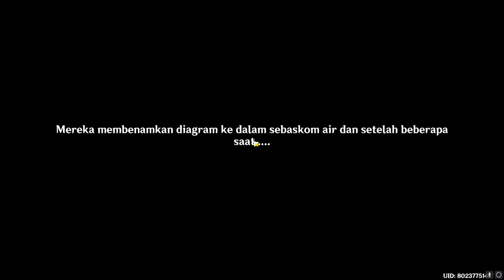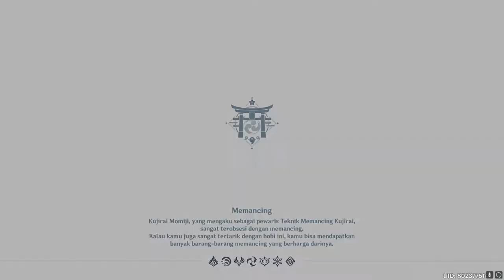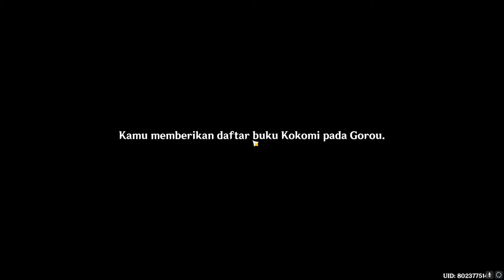Event Story | True Tales of Violet Garden Chapter 4 & Festival Deeds Part 4 [VERY LATE POST]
Event Irodori Festival di Inazuma di mulai!
Pada part 4 ini, saya tidak sempat mengeditnya lagi.
Sekaligus disni saya masukkan part 4 Anekdot Irodori

The Irodori Festival event in Inazuma is starting!
In this part 3, Kazuha comes and tries to help Xingqiu with his signature. Albedo also managed to finish two paintings at once.
However, there's still a mystery that lingers...

Irodori Festival di Inazuma di mulai!
Pada part 3 ini, Kazuha datang dan berusaha menolong Xingqiu soal Tanda Tangannya. Albedo pun berhasil menyelesaikan dua lukisan sekaligus.
Namun, masih ada misteri yang mengganjal..